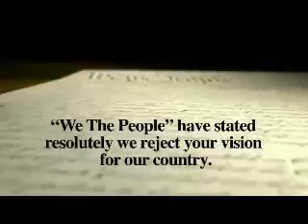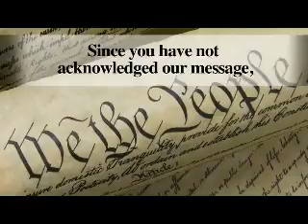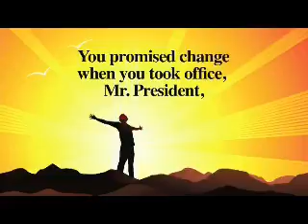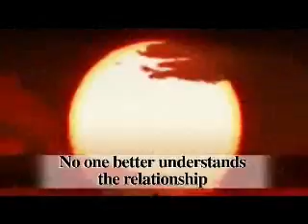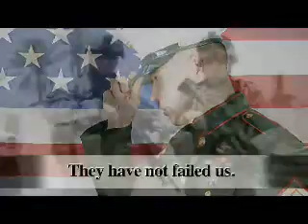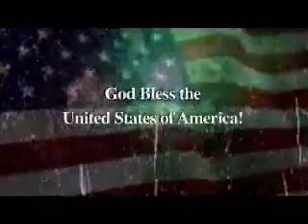We The People RNC Video.wmv